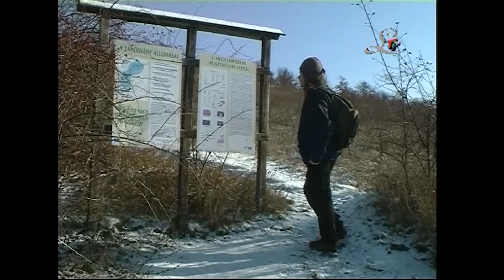Bakancsot fel! - Séta a Nagy-Egeden /2004.01.13./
Bakancsot fel! - turisztikai magazin
Séta a Nagy-Egeden
Szerkesztő-műsorvezető: Barna Béla
Készítette: Rácz Kornél, Szerdahelyi László